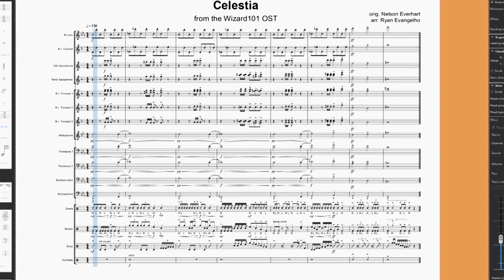Celestia - Marching Band Short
Marching band short based on the Celestia Combat theme from Wizard101 composed by Nelson Everhart.